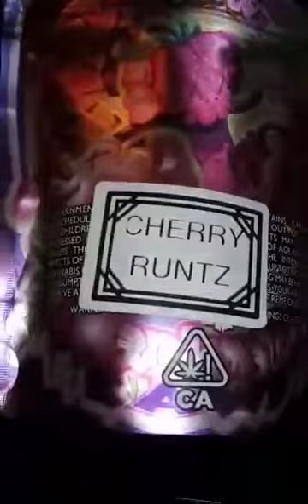cherry runtz aka strawberry marshmallow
budz as big as strawberries with a reddish purple color